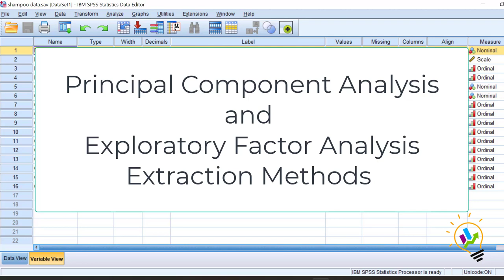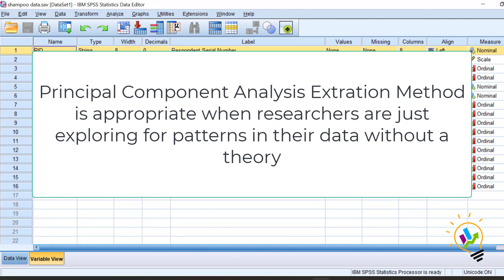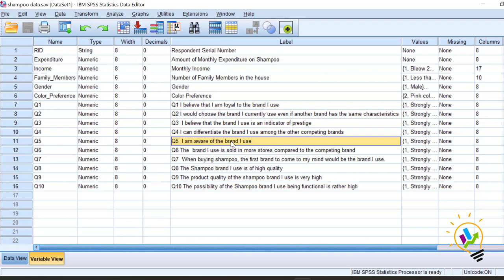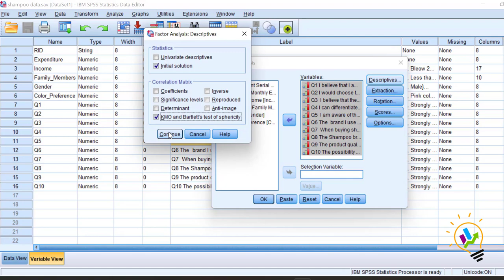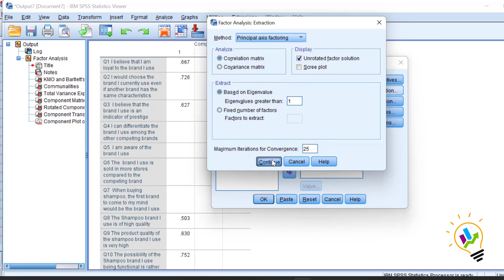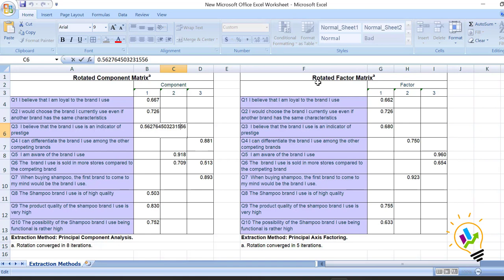Which is the best Extraction Method for Factor Analysis? | PCA or EFA Extraction Methods.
Which is the best Extraction method for Factor Analysis?

In this video I have discussed which is the best Extraction method between Principal component Factor and Extraction Factor Analysis?

What's App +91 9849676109 or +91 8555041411